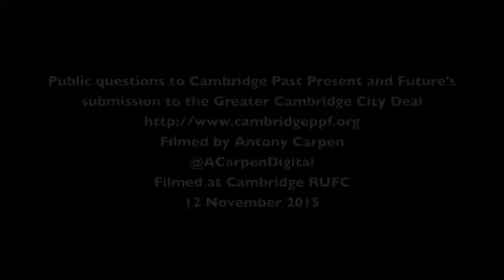Qs to Cambridge PPF on its proposals to Cambridge City Deal. 12 Nov 2015